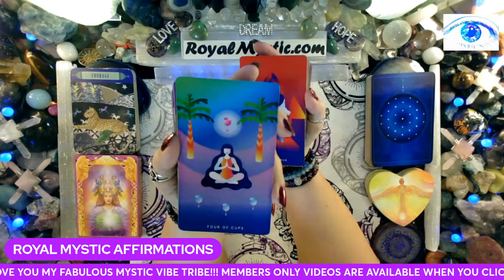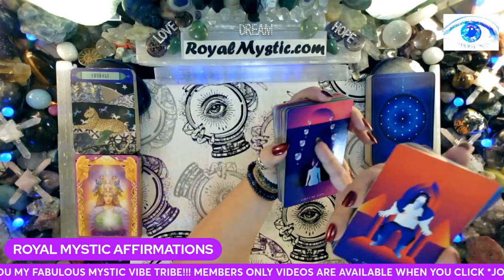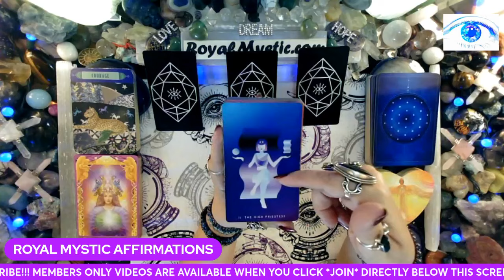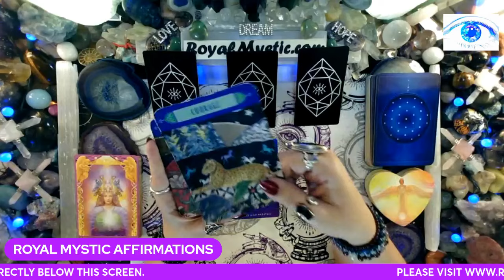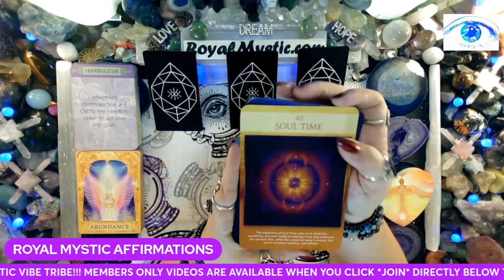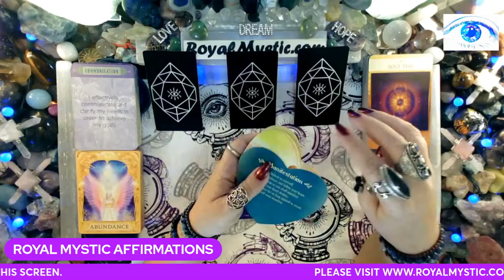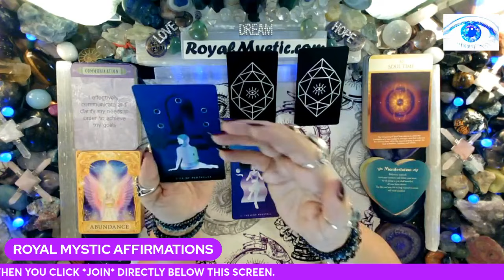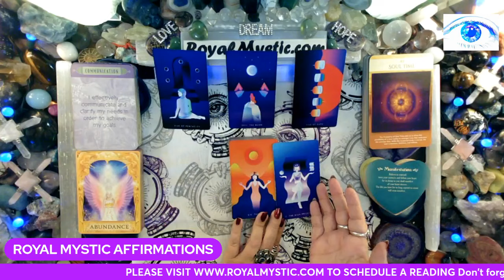MYSTIC AFFIRMTIONS THU OCT 10 2024 MANIFESTATION IS RELAYING THE BELIEF OF YOUR DESIRED OUTCOME NOW!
WE RECEIVE UNLIMITED BLESSINGS FROM KNOWN & UNKNOWN SOURCES!

Namaste,
Royal Mystic

1. HOW TO CHANGE YOUR UNIVERSE BY Jon Gabriel
2. BECOMING SUPERNATURAL BY Dr. Joe Dispenza
3. MANTRA: SACRED WORDS OF POWER BY Thomas Ashley-Farrand
4. MEDITATIONS FOR MANIFESTING by Dr. Wayne Dyer
5. A NEW EARTH by Eckhart Tolle

1. REWIRED by Dr. Joe Dispenza
2. QUANTUM EFFECT by Randy Veitenheimer
3. ASCENSION KEEPERS by William Henry

The Affirmation decks used are as follows:
1) The Gilded Tarot by Ciro Marchetti 2) Hansen Roberts mini deck 3) The Law of Attraction by Amy Zermer & Monte Farber 4) Sacred Geometry Activations by Lon 5) Guardian Angel Oracle Cards by Toni Carmen Salemo